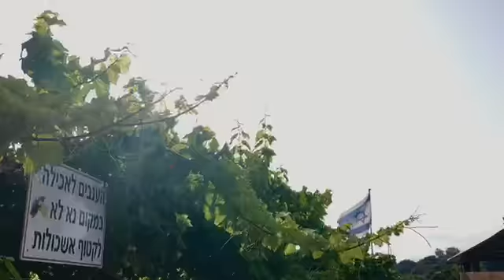How to learn Hebrew fast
Learning a new language should be an adventure that you can’t wait to take!
Why not leave those boring methods behind and take on Hebrew in a fun, practical way? That’s precisely what we get to see in this video about three girls on a great adventure to learning Hebrew the fun way!
All this from the perspective of a 12-year-old girl that learned how to speak, read, and write in Hebrew after less than 1 week of studying with us!
If you follow this kind of method, you’ll be doing the same in no time!
Do you want to see how children and grown-ups have been able to learn using this fun, practical method?
See how other students have been able to learn Hebrew in the fun way in the following links: